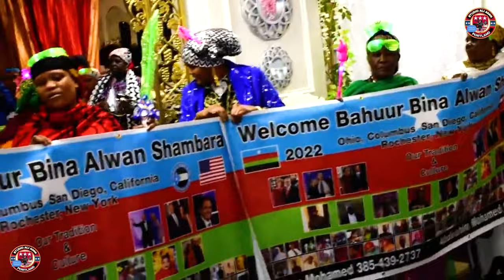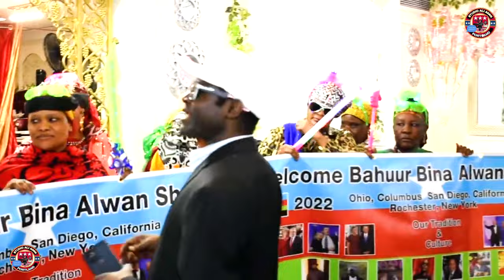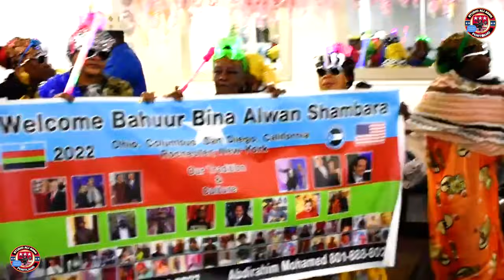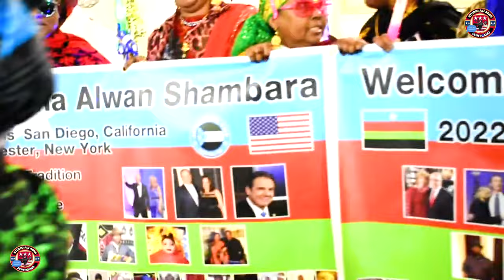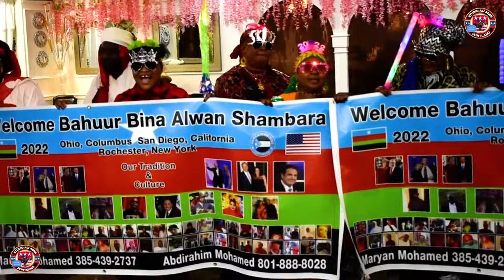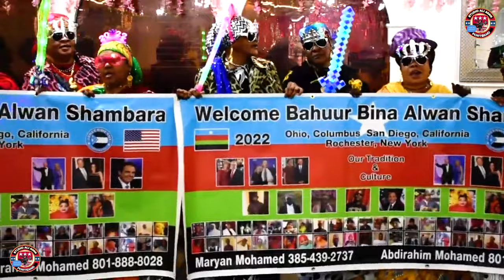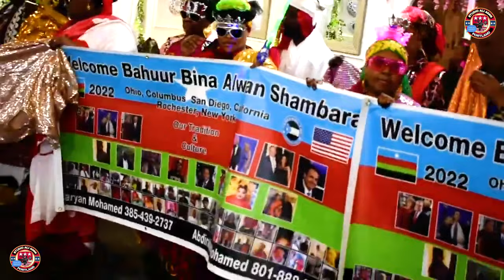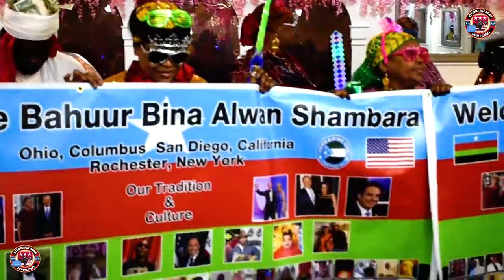SOMALI BANTU SHARARA BART 1 ALI MAHAMMAD SATOW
STUSIO ALI Adan